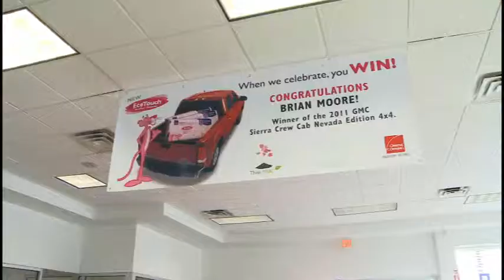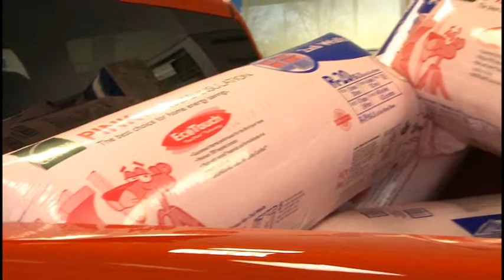EcoTouch™ Contest Winner Celebration Video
Owens Corning Canada - EcoTouch™ Contest Winner Celebration Video